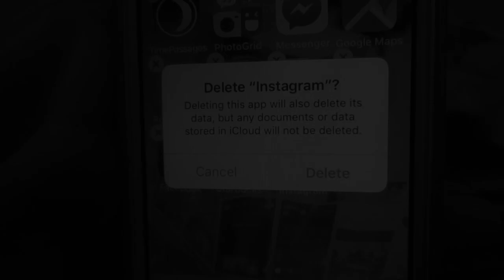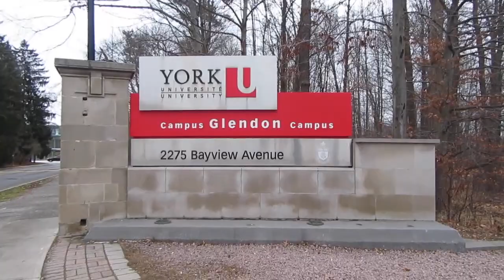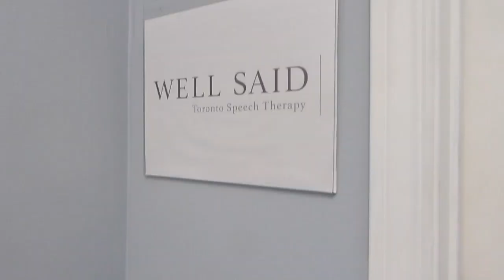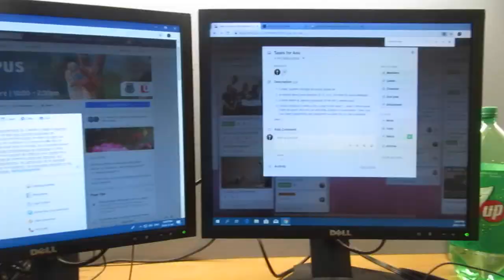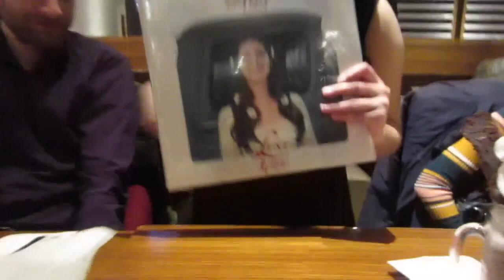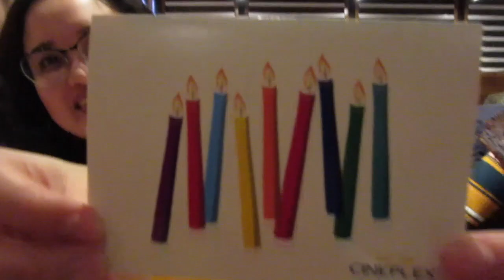A Week Without Instagram?!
eAmbassador Ana takes a much-needed break from Instagram and shows us a peek of her life in this vlog!
Featuring:
- Secret Santa
- Work
- Birthday dinner (The Big 21)
- Venti green tea frapps

All that fun stuff!